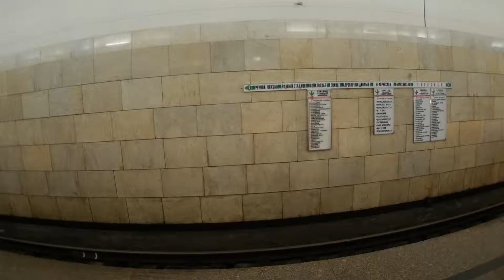VLOG SИБИRЯКА LOFT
Видео встало на конвейер, как и обещал. Смотрим, наслаждаемся, радуемся, что есть такой сибиряк, который показывает вам Москву со всех сторон.